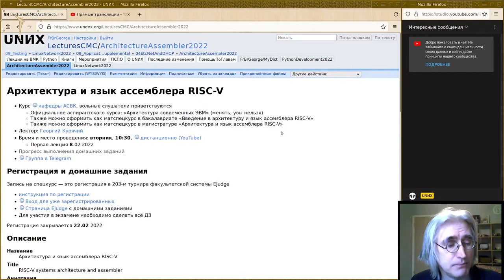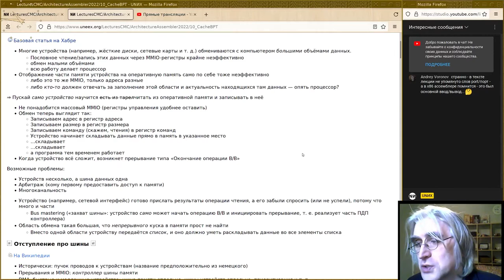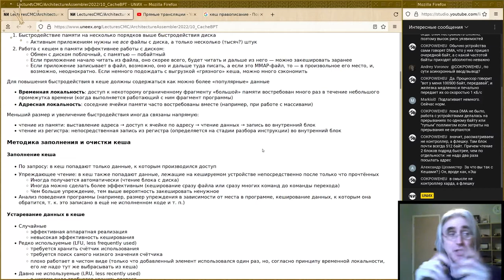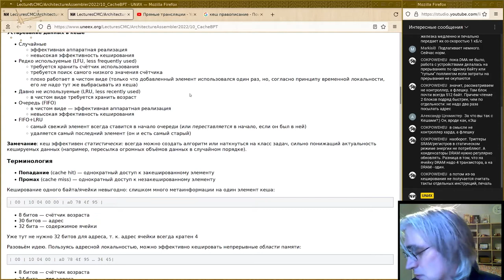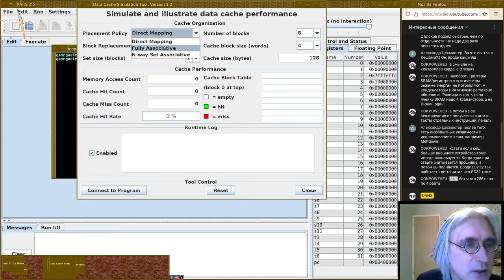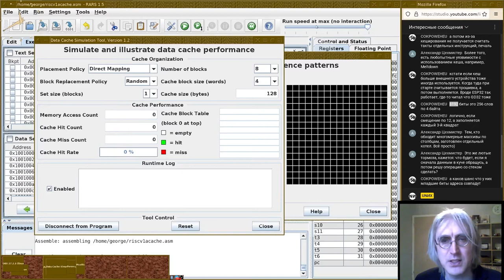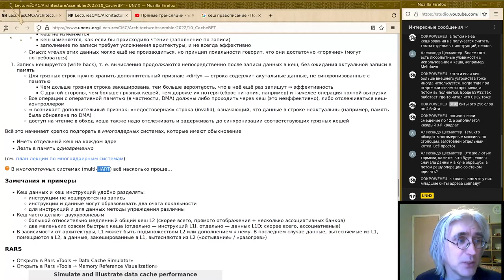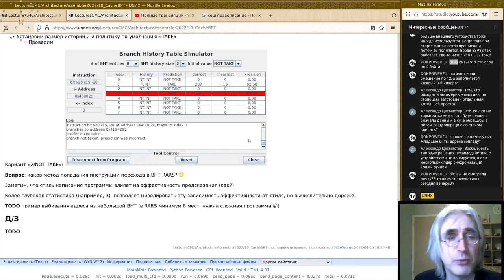10. Кеш и предсказание переходов